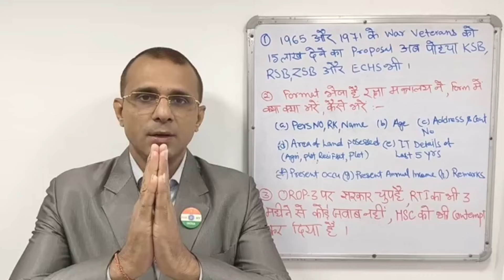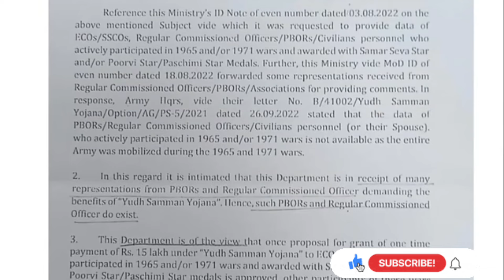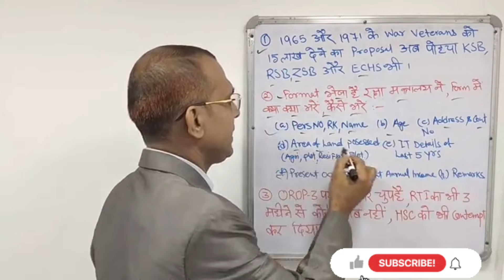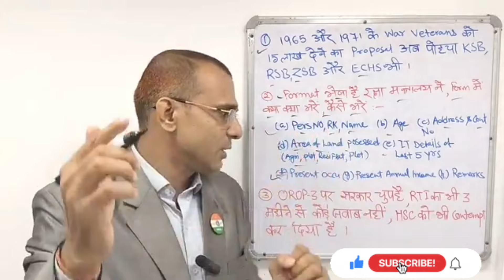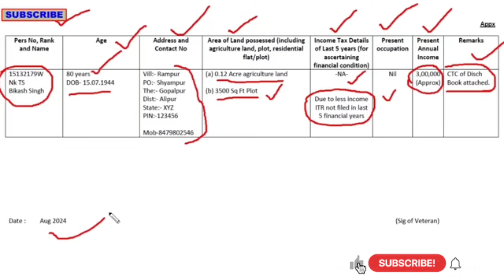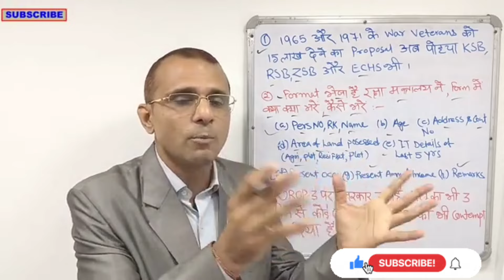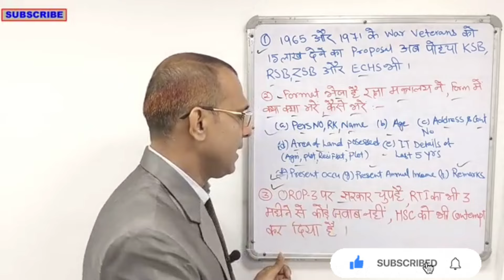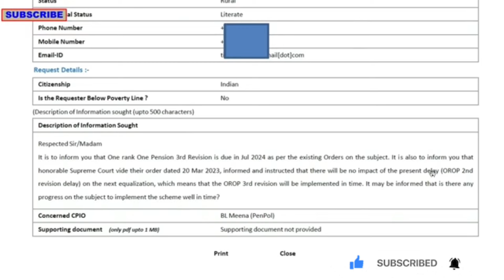खुशखबरी, अब 15 लाख के लिए Form भरने का Demo देखिए, OROP3 में सरकार ने Contempt of Court किया